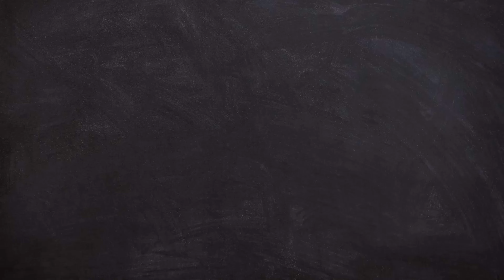Ramzan Day 19 & 22 | kon kar raha h jaedaat ka batwara 😱🥲 |Vlog#76 | Ifra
Assalamualaikum ✨

Aap sabhi ko ramzan mubarak or duaon mein yaad rakhna